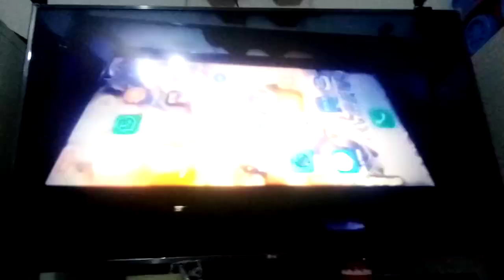numberblocks tall fast extremely 14x